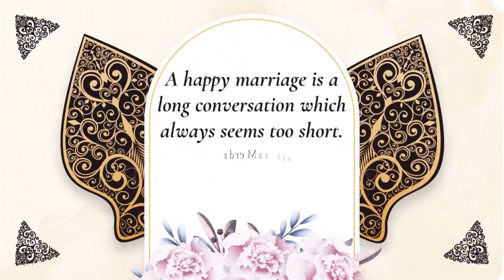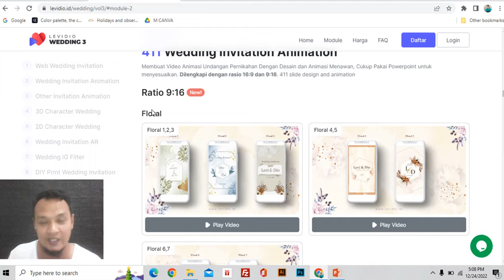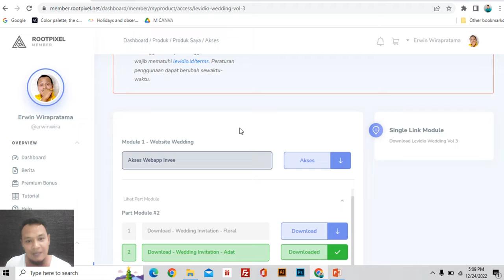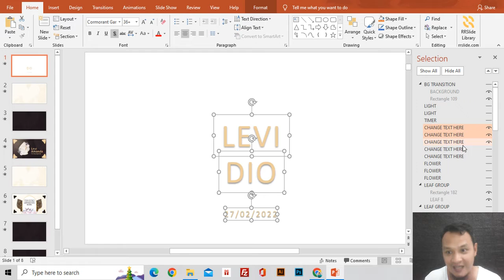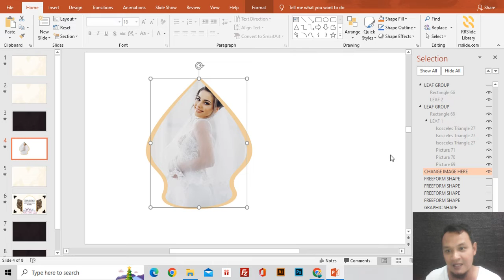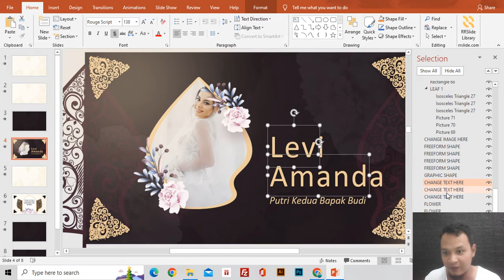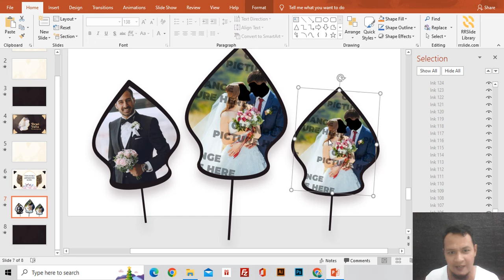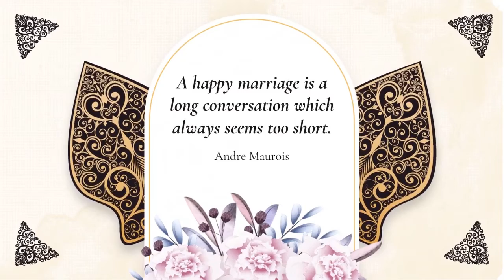Levidio Wedding 3 - Template Undangan Digital Pernikahan dengan Tema Adat Jawa, Bali, dan Lainnya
Levidio Wedding 3 adalah pilihan terbaik untuk membuat undangan pernikahan digital yang elegan dan unik dengan tema adat Jawa, Bali, dan banyak lagi. Template PowerPoint yang mudah disesuaikan ini dilengkapi dengan berbagai fitur kreatif untuk membuat undangan pernikahan Anda terlihat istimewa.

Cocok untuk yang mencari Levidio Wedding 3, template undangan digital, pernikahan, tema adat Jawa, tema adat Bali, PowerPoint, desain undangan pernikahan dan hal terkait.